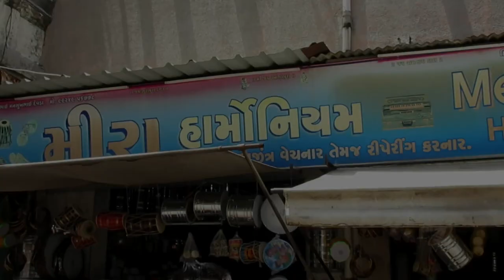Sangeet mate A to Z items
Sangeet mate A to Z items . aa video ma sangeet mateni items ni dukan dekhadeli chhe ane badha instrument ni mahiti sathe bhav pn aapel chhe.

Address - Meera Harmonium
Opp.Virani Vadi
Near Garbi Chowk
Rajkot, Gujarat